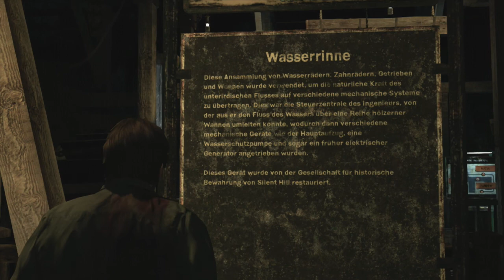Let's Play Silent Hill Downpour #06 - Der Historische Park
Wir haben den Historischen Park erreicht und wieder eine weitere Person getroffen namens J. P. Die Höhlen sind verdammt Dunkel!

Info:
In diesem Video, sieht man das Spiel "Silent Hill: Downpour" von dem Entwickler und Publisher "Konami".